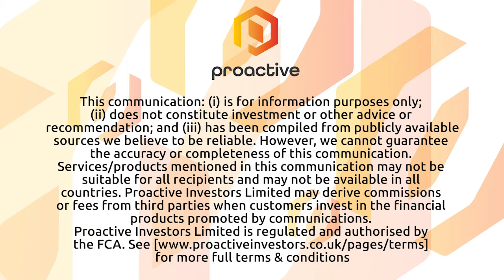Altaley Mining releases improved Preliminary Feasibility Study on Tahuehueto Project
Altaley Mining CEO Ralph Shearing joined Steve Darling from Proactive to share news the company has filed an updated technical report, including a Preliminary Feasibility Study for the Tahuehueto Project in Mexico.
Shearing told Proactive the 2022 PFS improves 2017 PFS increasing throughput to 1,000 tonnes per day returning a post-tax NPV of NPV of $161.3 million.
Shearing also said proven & probable reserves of 3.58 million tonnes grading 2.55g/t gold, 50.06 g/t silver, 1.92% zinc, 1.11% lead, 0.26% copper.